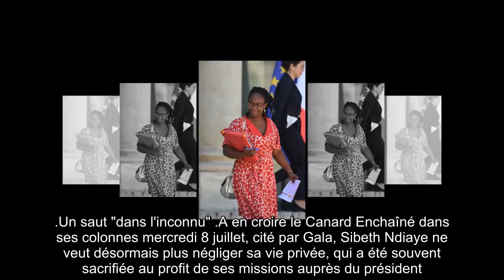✅ Sibeth Ndiaye : ce constat sur ses enfants qui l'a décidée à dire non à Emmanuel Macron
✍ Sibeth Ndiaye a préféré tourner la page de son chapitre politique, profitant du dernier remaniement.  Malgré les "très belles propositions" qui lui auraient été faites par le gouvernement, selon son entourage, l'ancienne porte-parole de l'Elysée aurait tout refusé et acté son retour à la vie civile.  ."Elle a réfléchi et cheminé tout le week-end, mais elle ne se voyait pas prendre un poste pour prendre un poste.  Elle a passé sept années formidables au service de la République. C'est un choix personnel, elle a envie de se tourner vers sa famille.  Et elle trouve très macronien de passer de la société civile à la politique, et vice versa", ont fait savoir ses proches auprès de L'Express.  .Un saut "dans l'inconnu" .A en croire le Canard Enchaîné dans ses colonnes mercredi 8 juillet, cité par Gala, Sibeth Ndiaye ne veut désormais plus négliger sa vie privée, qui a été souvent sacrifiée au profit de ses missions auprès du président.  "J'ai beaucoup réfléchi et je me suis rendu compte que  ...